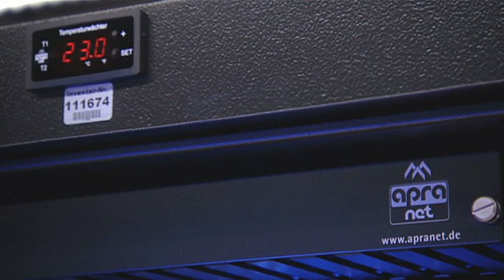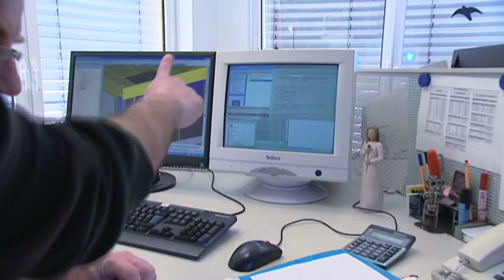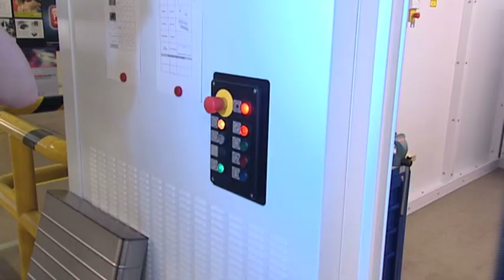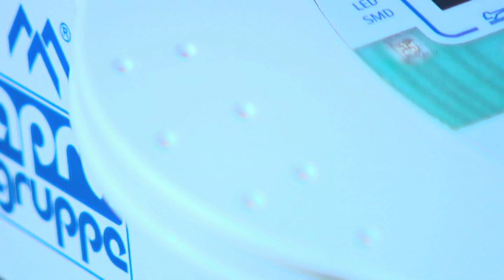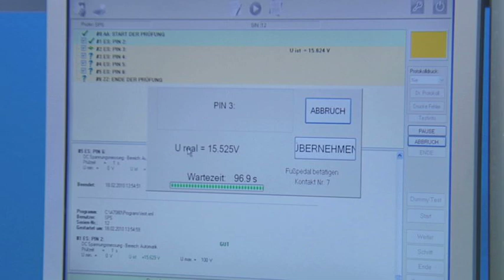apra - die optimale Schale für wertvolle Elektronik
Die apra-Gruppe mit Sitz in Mehren in der Vulkaneifel ist spezialisiert auf „die
optimale Schale für wertvolle Elektronik."